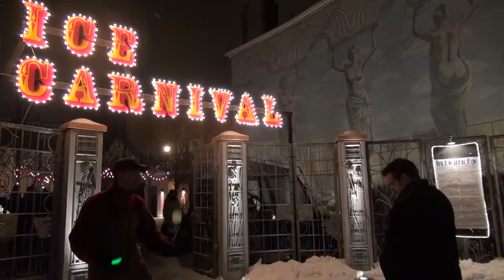2014 01 25 19 49 44 id